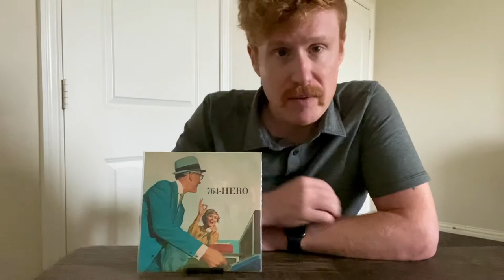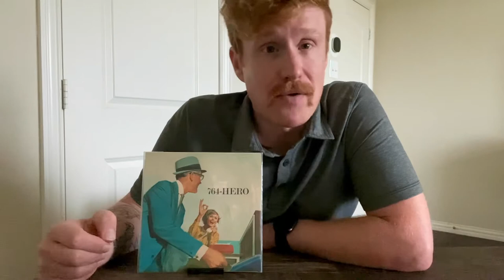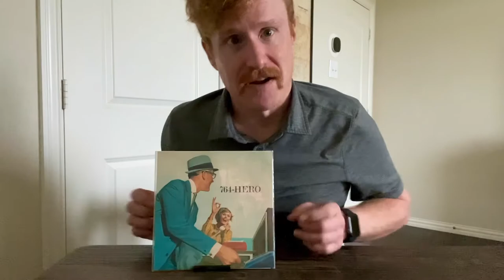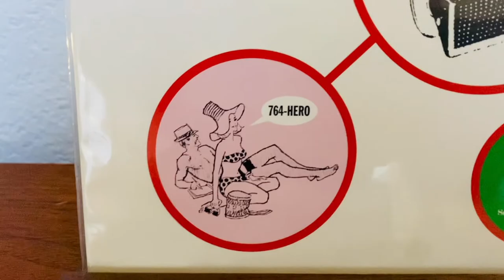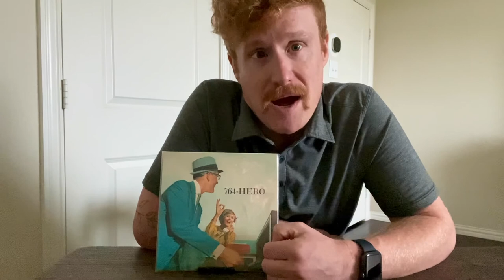764-HERO - High School Poetry - 7-INCH SINGLE REVIEW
Released in March of 1996 on Up Records, "High School Poetry" is a 7-inch single by 764-HERO. Today, let's take a look and see if it's any good. 764-HERO was an indie rock band out of Seattle in the mid to late 90s through the early 2000s. Perhaps best known for releasing a split with Modest Mouse. "High School Poetry" is on the A side with "Only Things With Arms" on the B.